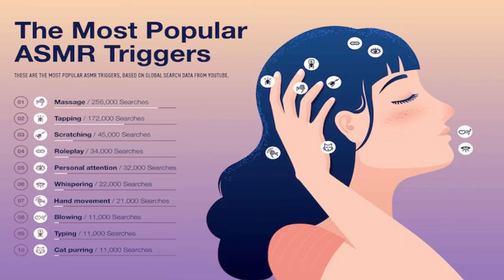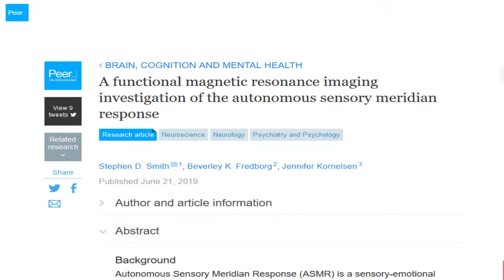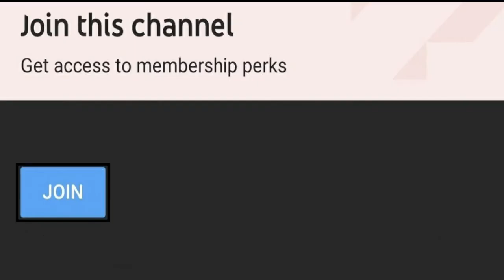ASMR explained scientifically | The truth about ASMR | What to do ASMR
ASMR Latest Science Facts & Health Benefits of ASMR
ASMR: Latest science facts ASMR | Does ASMR sleep or ASMR eating, ASMR food REALLY WORKS

Autonomous sensory meridian response (ASMR), sometimes auto sensory meridian response, is a tingling sensation that typically begins on the scalp and moves down the back of the neck and upper spine.A genre of videos intended to induce ASMR has emerged, over 15 million of which had been published on YouTube.

Common ASMR triggers are:
ASMR Whispering is easily the most common ASMR trigger and is featured in most ASMR videos. Some ASMR creators speak softly rather than whisper, but regardless, a soft voice is tingle-inducing for almost anyone.
ASMR Massages are the ultimate relaxing activity. Even if you can't afford one on yourself, it can be relaxing to watch someone else give or receive a massage, a trigger that combines personal attention, physical touch, and soft speaking.
ASMR Food Most Popular Foods For ASMR (Kfc, Onion Rings, Mozzarella Corn Dog, Chicken Etc). Again Mukbang originated in Korea and loosely translates as "eating broadcast" Autonomous sensory meridian response (ASMR) is a category of video aimed at creating noises and sounds that elicit a physical response.

00:00 | Explanation of ASMR
01:25 | What is ASMR
02:22 | Common Triggers of ASMR
02:46 | ASMR sound
03:50 | Science behind ASMR
Hello, Welcome to the 'Channel Health For All'.
In this channel you will get videos related to : Medical care & Treatment, Health & Fitness tips, knowledge on First-aids, and different aspects of Mental Health & Meditation to calm your mind and fast recovery.
Along with this you will find videos on Infection Control & Health Care Management.

Wishing you all very good health, fitness, and well-being.

Thanks & Regards
Channel Health For All